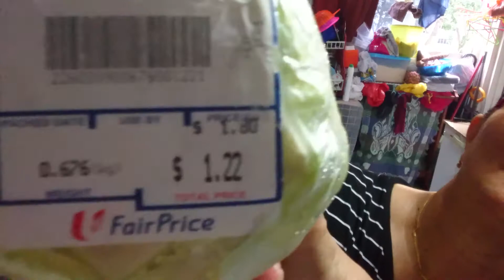Part 1 8/11/19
Mag luto ng nilagang baka.+ MI goring noodle